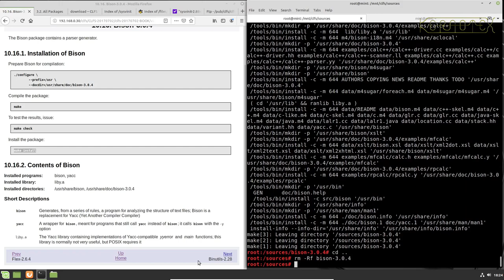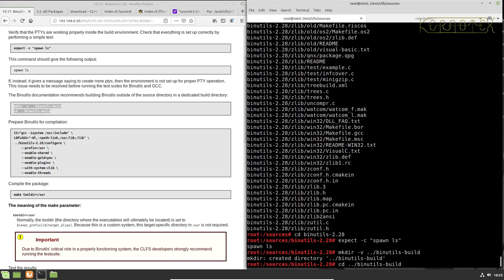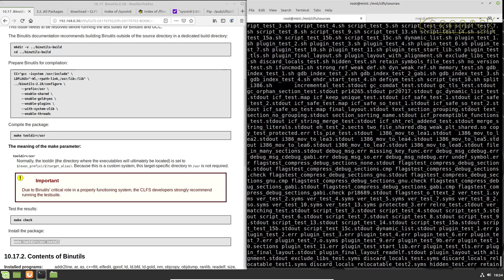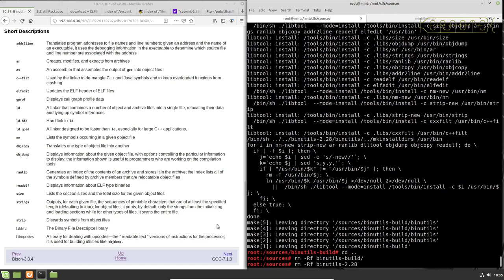How to build CLFS on Mint 19.2. Part 19 - Building Basic System (Ch 10.17) binutils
Part 19 - Building Basic System (Ch 10.17) binutils

The final time binutils is built for the CLFS system.